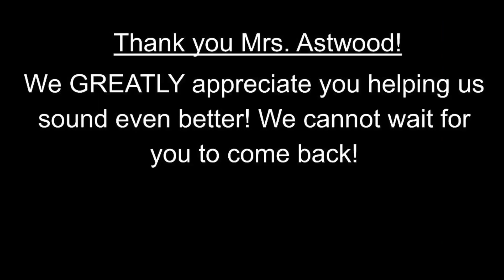KCMS Strings- Mrs. Astwood Clinic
Keefer Crossing Beginning Orchestra students work with Mrs. Astwood at our Fall String Clinic.